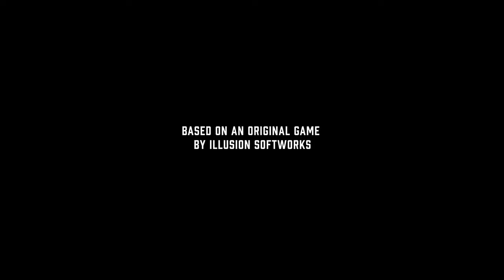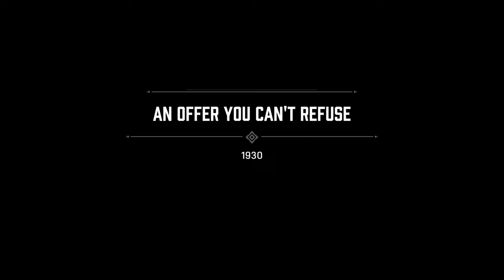Mafia: Definitive Edition - Chapter 1 - An Offer You Can't Refuse [4K]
Developed by: Hangar 13
Published by: 2K Games
Recording Software: Nvidia Shadowplay
Platform: PC

✪ ABOUT
Mafia: Definitive Edition is a 2020 action-adventure game developed by Hangar 13 and published by 2K Games. It is a remake of the 2002 video game Mafia, and the fourth main installment in the Mafia series. Like the original game, the remake is set within the fictional city of Lost Heaven, Illinois during the 1930s, and follows the rise and fall of Tommy Angelo, a Sicilian-American cab driver-turned-gangster, within the Salieri crime family.

The game was released for Microsoft Windows, PlayStation 4, and Xbox One on September 25, 2020, both individually and as part of the Mafia: Trilogy pack, which also includes a remastered version of the second game and a version of the third game comprised with its additional story packs. It received generally favorable reviews from critics, with praise for revitalizing the story, performances, and graphics, yet faced some criticism over its animations.

✪ PC SPECS
Motherboard - ASUS ROG Maximus XII Hero
Processor - Intel® Core™ i9-10900KF
Graphics Card - RTX 3080 Strix OC
Memory - G.Skill Trident Z RGB 64GB (4x 16GB) DDR4 3200Mhz Memory
Storage - 3 x Samsung 970 EVO Plus 1TB NVMe
Power Supply - AX Series™ AX1000 — 1000 Watt 80 PLUS® Titanium
Displays - Samsung CHG70 32" QHD & Samsung Nu8000 75" TV